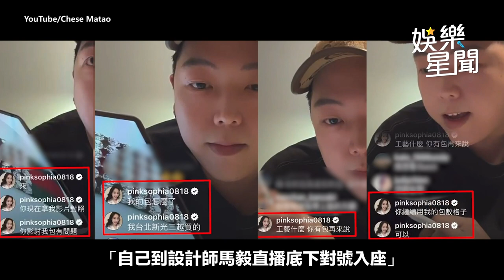王思佳淚崩公開驗包結果 陳沂續轟「念稿假哭笑死人」｜三立娛樂星聞